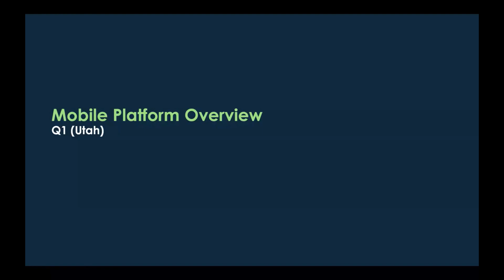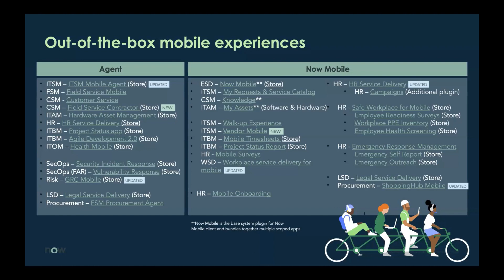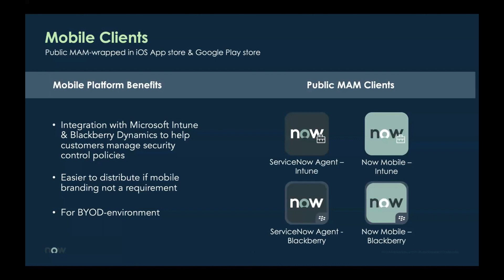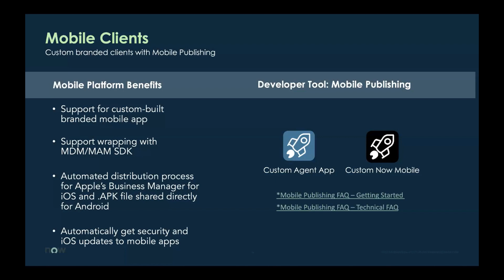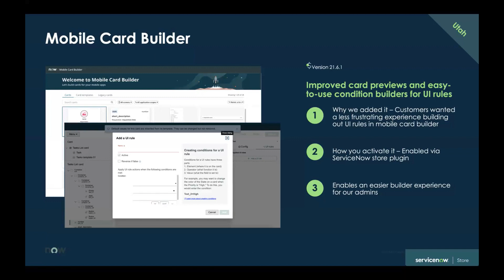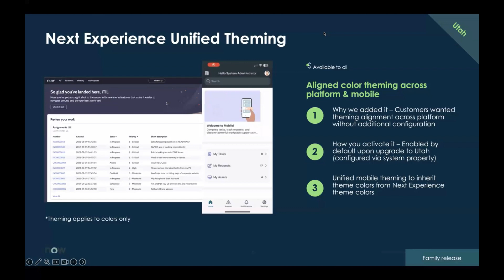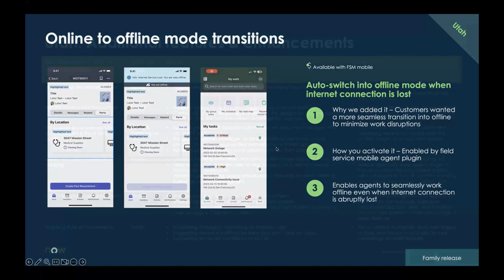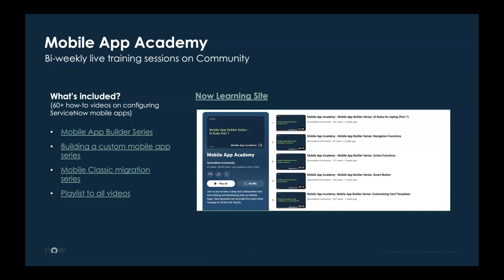ServiceNow Mobile Platform - Utah Overview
David Ha, Senior Product Manager, walks through a recap of the exciting additions just made in the Utah release of ServiceNow's mobile apps and platform including:

* Online to offline mode transitions
* Next experience for mobile
* Multi-instance switching
* Mobile App Builder updates, an all-in-one developer tool to configure and build ServiceNow mobile apps—faster and more intuitively
* Mobile Card Builder updates, a citizen developer tool to create or modify cards and templates using a graphical interface
* Deep Linking enhancements, allowing ServiceNow links to be opened natively—and with the ability to drive users to specific screens

For more information on the Tokyo release for Mobile be sure to check out the follow resources.